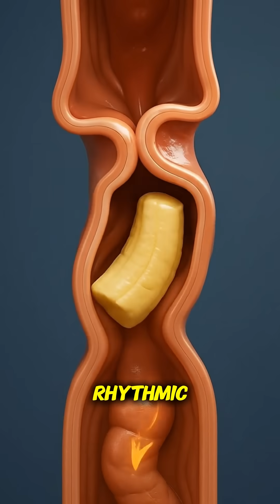What Just Happens Inside Your Body When You Eat a Banana | 3D Digestive System Anatomy Animation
🍌 What Happens Inside Your Body When You Eat a Banana | 3D Digestive System Animation

Welcome to Elderly Fit — your trusted source for high-quality 3D anatomy animations, realistic human body visuals, and engaging health education. Our videos explore how the body works from the inside — covering digestion, organs, nutrition, and biology — all designed to educate and inspire curiosity through fast, cinematic medical shorts.

Ever wondered what really happens to a banana after you eat it? 🧠 This ultra-realistic 3D digestive animation takes you inside the human body to watch each stage of the journey: chewing, swallowing, stomach acid breakdown, nutrient absorption, and energy release. See how potassium, magnesium, vitamin B6, and fiber from bananas travel through your system — supporting your heart, muscles, and brain while keeping your gut healthy and balanced.

Perfect for science lovers, medical students, teachers, and anyone curious about how everyday foods nourish the body. Experience the fascinating science of digestion like never before!